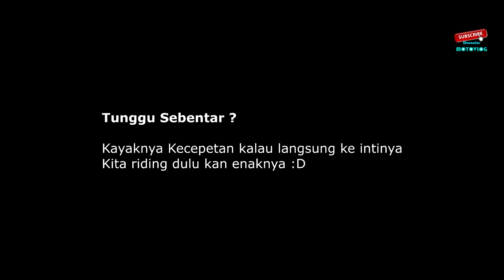Wisata - Hunting Sunrise di Pantai Ketawang Indah Purworejo | Satria Fu Motovlog Indonesia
explore purworejo
pantai ketawang purworejo